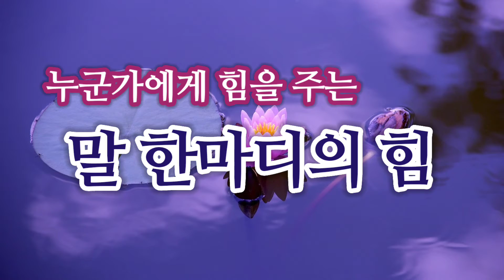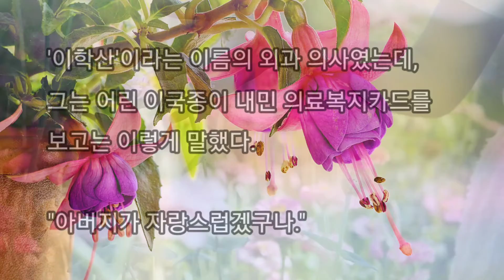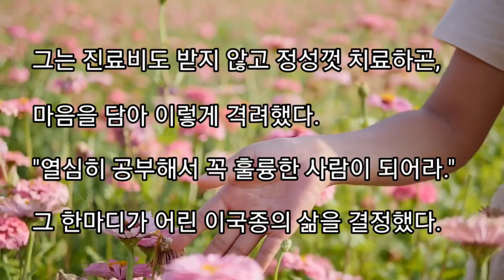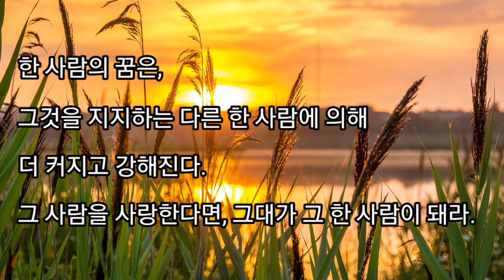【좋은글】말 한마디의 힘